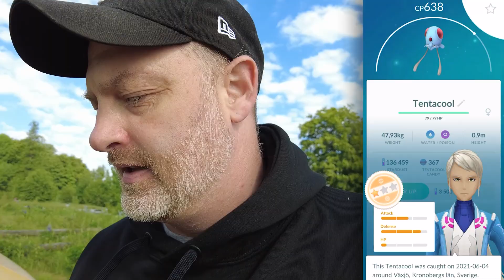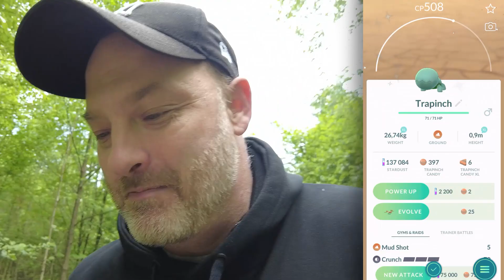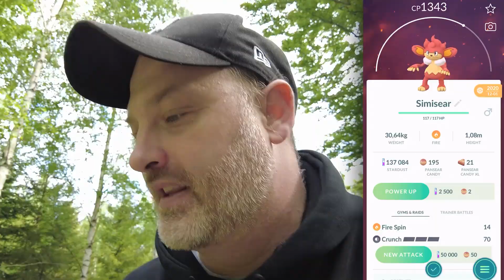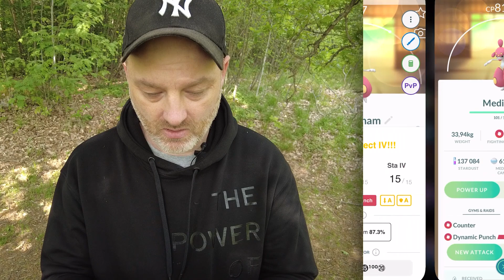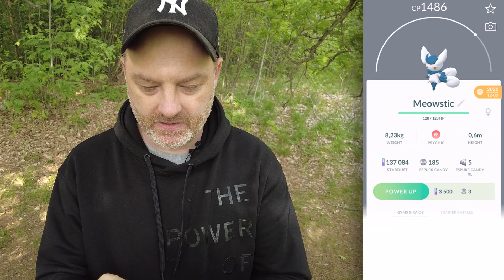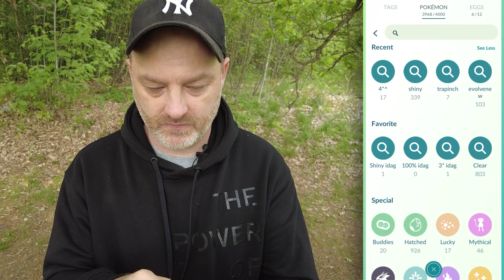TRE 100% & EN SHINY - POKÉMON GO PÅ SVENSKA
I dagens avsnitt av Pokemon Go så drar jag ut för att evolva upp några pokemon, vi hittar en och annan pokemon oxå. Kolla gärna hela videon! Glöm ej en tumme upp om ni gillar avsnittet.